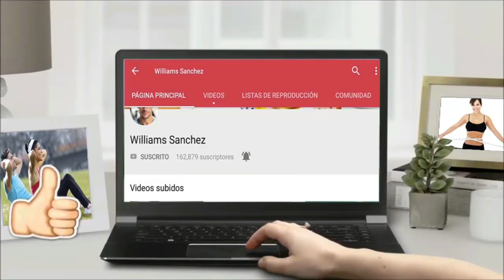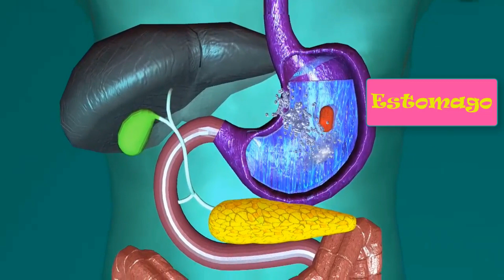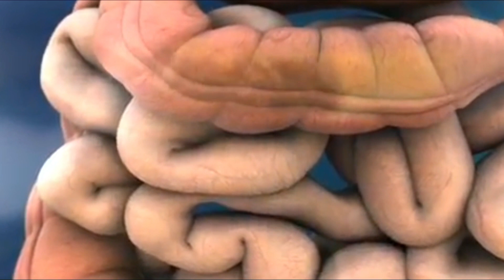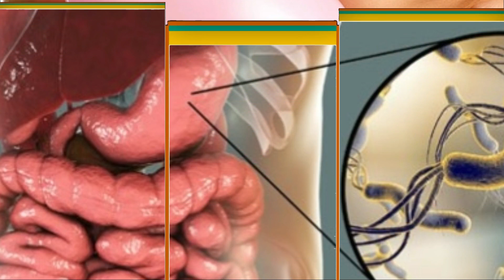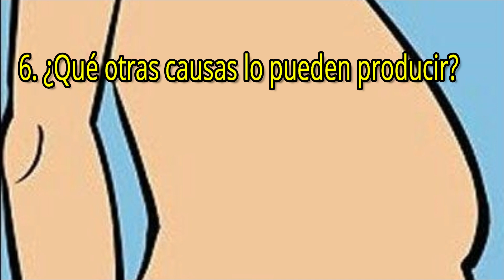Porque Tengo el Estómago Inflamado ¡Principales Causas del Abdomen Hinchado! 🤦‍♂️❓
No siempre tener el abdomen abultado es señal de obesidad, si presentas algunos síntomas puede que estés padeciendo de distensión abdominal
Muchas veces cuando tenemos el abdomen inflamado pensamos que es obesidad, pero en algunos casos se trata de algo más.
Las sensaciones de inflamación en la barriga pueden ser las provocadas por alimentos muy pesados y difíciles de digerir, e incluso la intolerancia a ciertos alimentos o padecer enfermedades crónicas.
Aquí podrá conocer más acerca del abdomen inflamado.
Causas del Abdomen Inflamado
Cuando hay distensión abdominal se siente toda la zona abdominal inflamada, hinchada, llena de aire y a punto de estallar.
Enfermedades que lo provocan
1. Gastritis
• Es la inflamación del revestimiento del estómago.
• Se produce por la debilidad de la mucosa estomacal que permite que lo jugos gástricos dañen la pared de estómago.
• Produce malestar, acidez, náuseas, vómitos e inflamación.
• Puede ser causada por infecciones, exceso de analgésicos, estrés, consumo de alcohol.
• Puede originar la aparición de úlceras y cáncer de estómago cuando es crónica.
2. Síndrome de colon irritable
• Es un trastorno funcional crónico del intestino.
• Causa dolor, molestias, hinchazón y estreñimiento o diarrea.
• Un 20% de las personas lo sufre, según la Federación Española del Aparato Digestivo.
• Aunque no se conocen las causas con certeza, puede ser originado por gastritis, infecciones, estrés o intolerancia a ciertos alimentos.